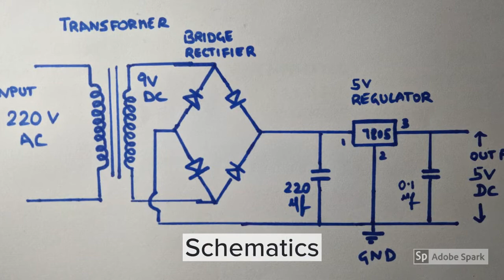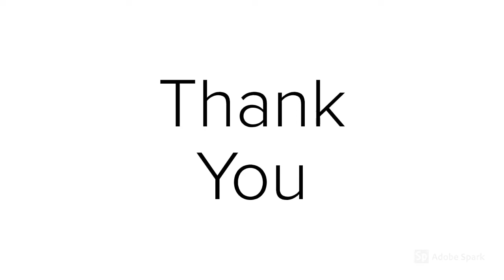How to make/convert a 5V DC Supply from 220V AC Using 7805 Voltage Regulator IC.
How to convert 220V AC to 5V DC. It is made possible using a step down transformer and diodes 1N4007 for rectification circuit. Using L7805CV we can get stable 5V output. A extra diode can be added to L7805 output for reverse circuit protection but it causes typical 0.7 V voltage drop.

Enough with powering circuits from arduino Uno. This how you make your own diy power supply. You can even charge a smartphone as it provides 5V 1Amp output which is a typical charger rating.

convert 220V AC to 5V DC